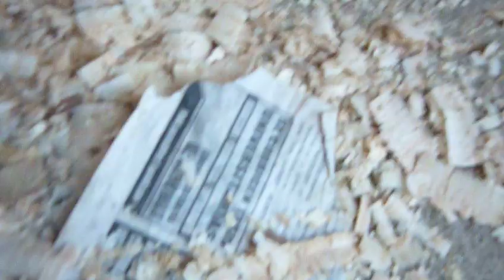Criadero Pastor Aleman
CACHORROS CRIADOS BAJO AMBIENTE FAMILIAR, ALIMENTADOS CON ALIMENTO PREMIUN CRIADOR. LECHIGADA 6. 29 DIAS.
MADRE: NOA von STOLZ NORDICHER.
PADRE: ARACK von  VANFER